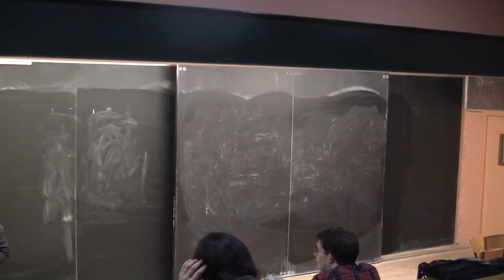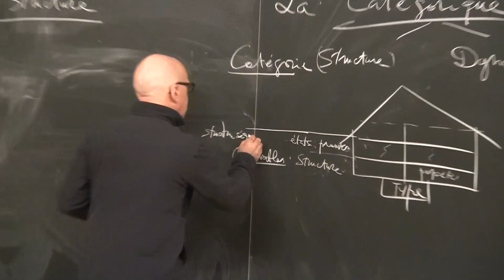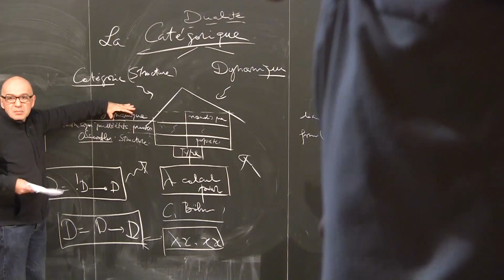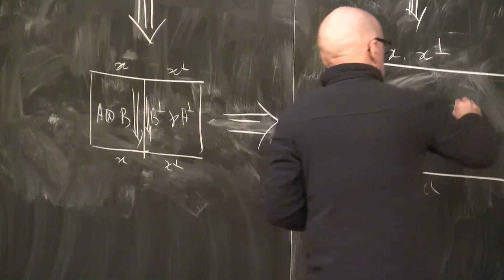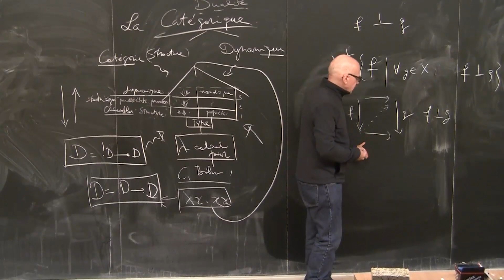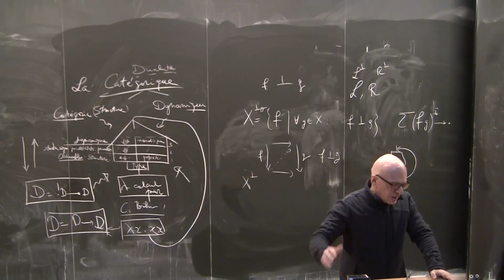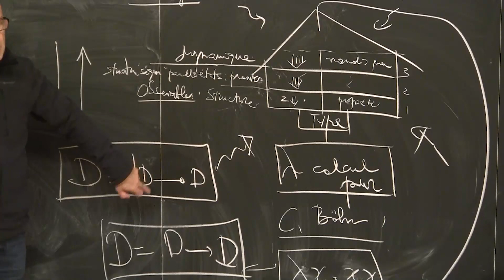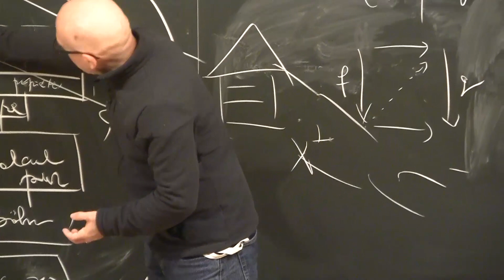Jean-Francois Mascari: Linear logic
Jean-Francois Mascari: Linear logic: (Revisited) higher categorical logic of geometry of interaction.